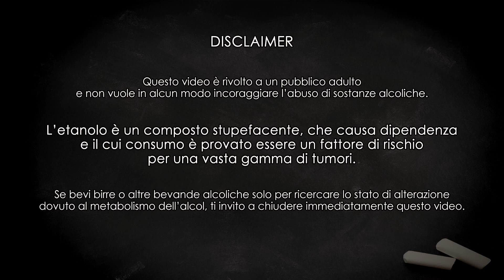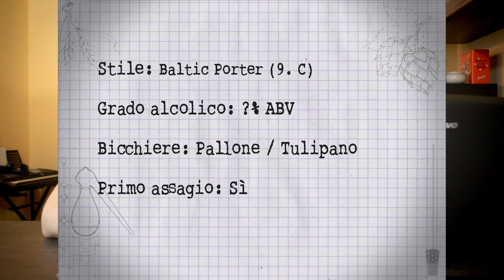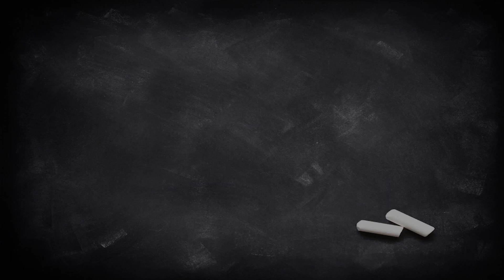Baltic Porter (Homebrewing) | SKÅL! Degustazione n. 147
L'amico hombrewer Matteo detto "Il Biondo" mi ha mandato alcune birre, tra cui la Baltic Porter di oggi. Un ottimo motivo per tornare a parlare di questo stile ispirato alle porter e alle stout britanniche, ma brassato principalmente nell'Europa orientale e, soprattutto, a basse fermentazione.

NEW: magliette e felpe ufficiali del canale!